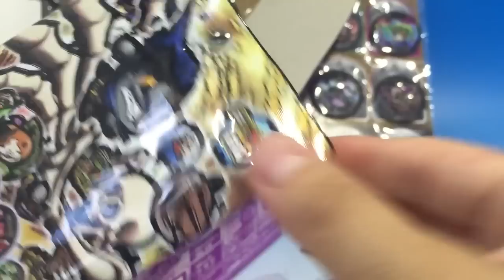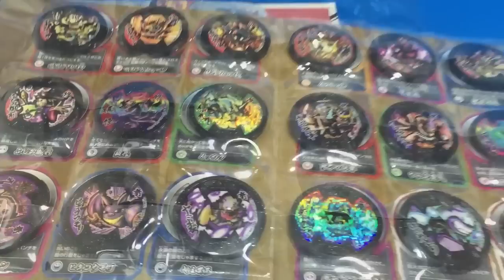来るかハグレ？！妖怪ウォッチ☆妖怪メダルバスターズ！第３幕 BOX開封３回目！！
妖怪メダルバスターズ第３幕
BOX開封３回目！！